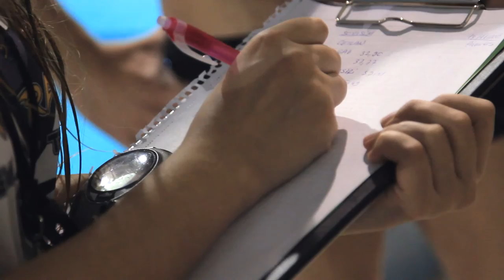DAÜ Kulüpleriyle Tanışalım / DAÜ Yüzme Kulübü - Let's Meet EMU Clubs / EMU Swimming Club